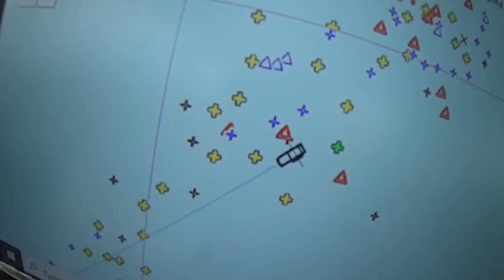JOBFISH DRIFT - Skipper POV, Fishing Charter, Coral Bay, Western Australia.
Filmed this day assuming it was going to be a hard one. With fish not very hungry the day before and expecting bad current .n Well the current was there (not that bad) but the fish were hungry. Getting most our fish on just a couple of drifts and finishing off by trying a new spot. Mostly Jobfish including, Glodband, Sharptooth and Rosy Snapper. But a few cods and red fish to to the esky's off.